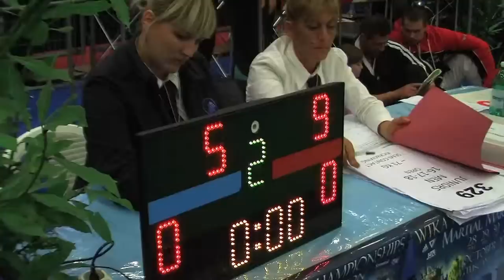2010 Carrara Italien Kampfsport WM TaeKwon-Do Davos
Taekwon-Do International Davos Kampfsport WM über 20 Medaillen errungen!

darunter 3x Gold 2x Silber